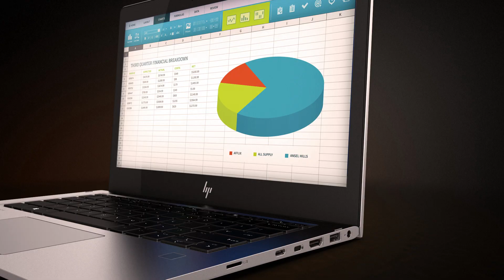HP EliteBook x360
מחשב אחד!
זה כל מה שדרוש לך כדי לעשות רושם מגוון! תוכל ליצור תכנים בקלות כמו במחשב נייד, להציג את התוצרים כמו טבלט והכל ב- HP EliteBook x360 1030 – הכולל ארבעה מצבי שימוש – גם לעבודה וגם להנאה מגוונת בשעות הפנאי.
המחשב הנייד האידיאלי לאנשי מקצוע הזקוקים למחשבים חזקים, והטובים בתחומם, עם ביצועי גרפיקה, ביצועי מערכת וסביבה מנוהלת – והכל מעוצב להפליא.